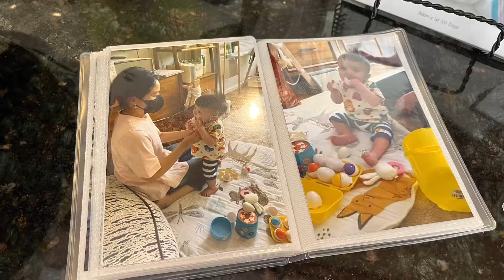5/9/22 [Vlog 브이로그] 할머니 할아버지네 방문, 장난감 떨어뜨리기- Visit to Mount Kisco, dropping toys